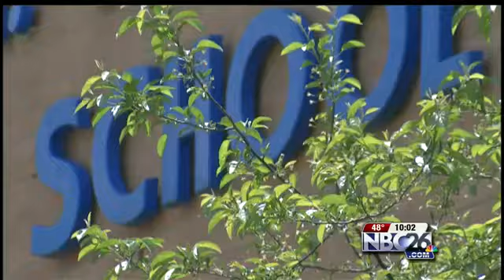School Employee, Bus Driver Identified in Internet Sex Sting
A child sex sting operation leads to sixteen arrests in Wisconsin including two men with ties to the Green Bay School District.